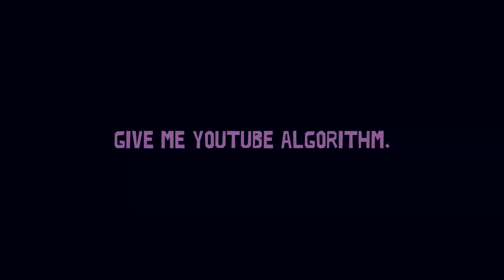Far Cry 3 Drive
Please Consider supporting me on Paetreon! /Strontiummuffin